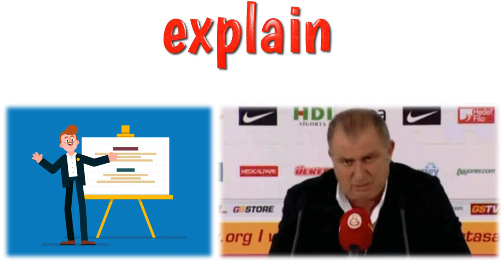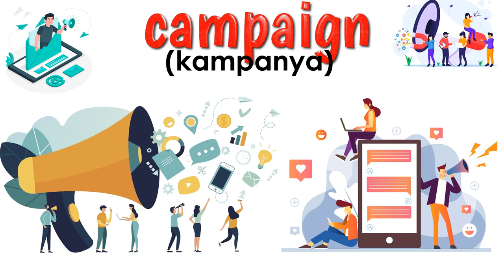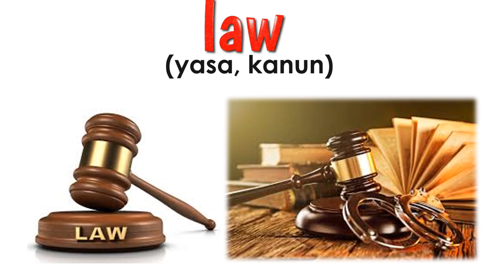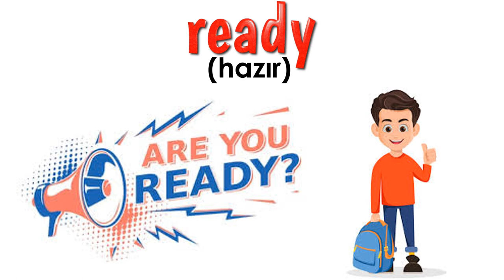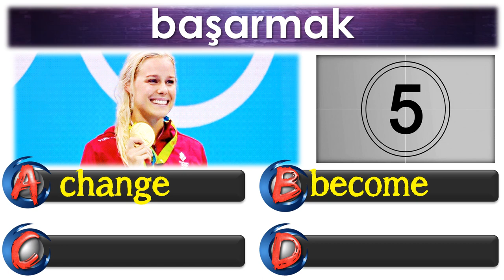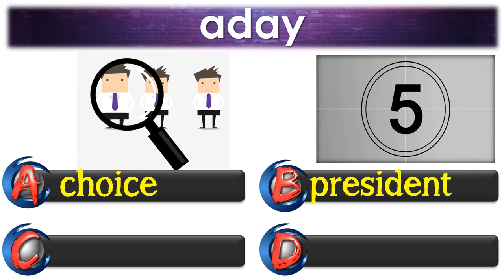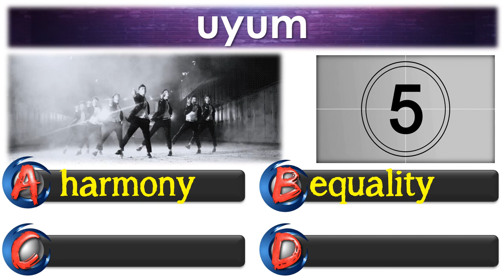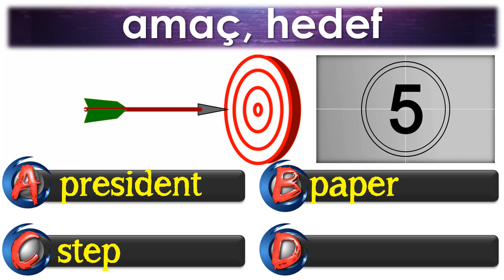6. SINIF İNGİLİZCE DERSİ 10. ÜNİTE DEMOCRACY [ÖNEMLİ KELİMELER] [OKUNUŞLARI] [TEST]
6. SINIF İNGİLİZCE DERSİ 10. ÜNİTE DEMOCRACY [ÖNEMLİ KELİMELER] [OKUNUŞLARI] [TEST]

Benzer çalışmaları devamı için LIKE lütfen :)